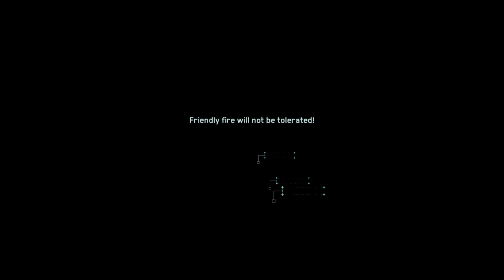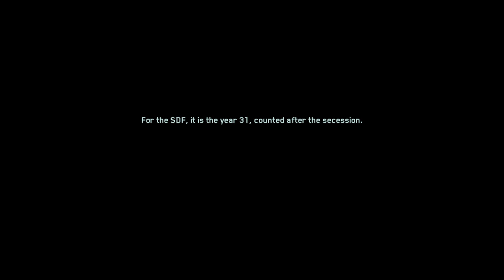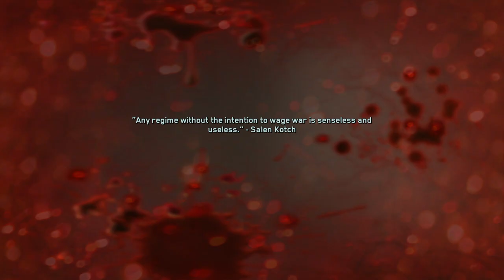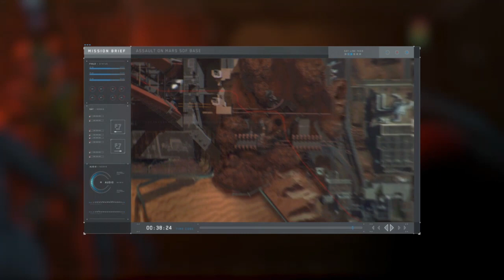Call of duty infinite warfare pt3 ps4 - No Commentary